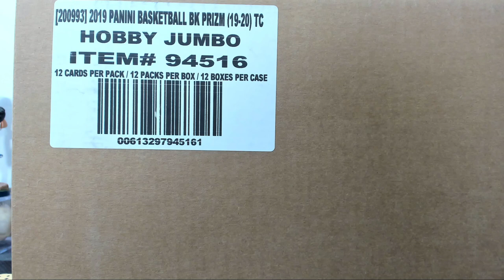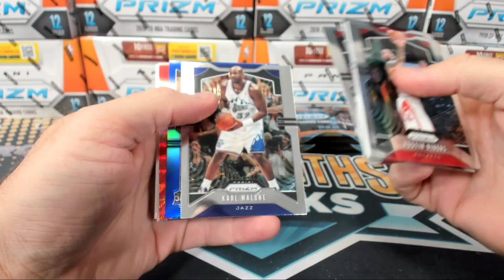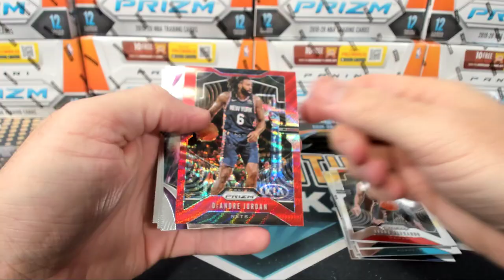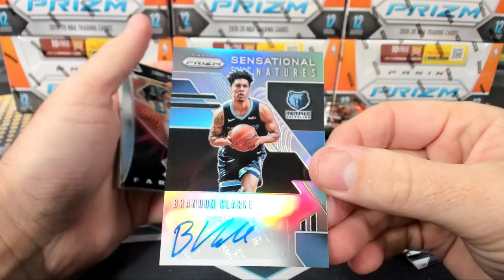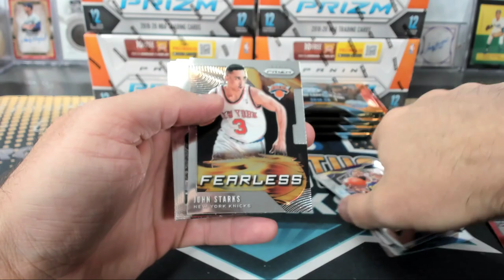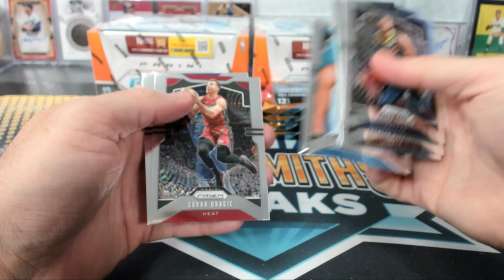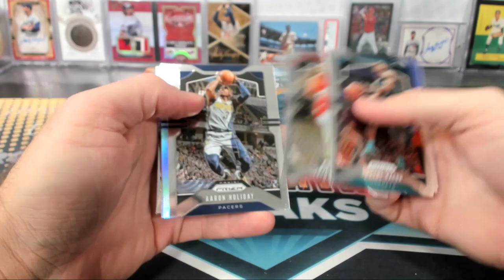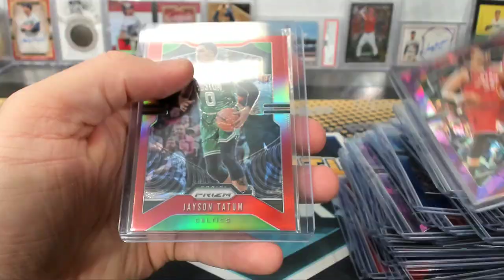2019-20 Panini Prizm Basketball 12 Box Case Break #2